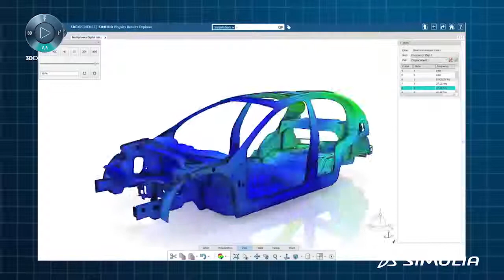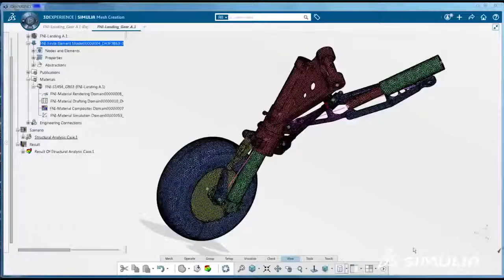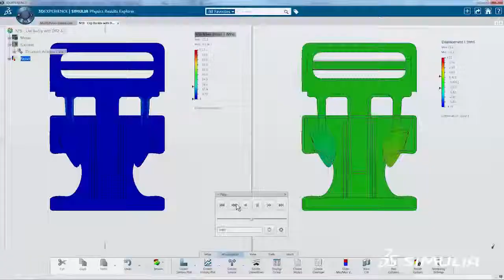Dassault Systemes Simulation on the Platform R2018x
Thisd video shows the possibilities of Simulation on the platform, powered by Abaqus Technology.

Author: Dassault